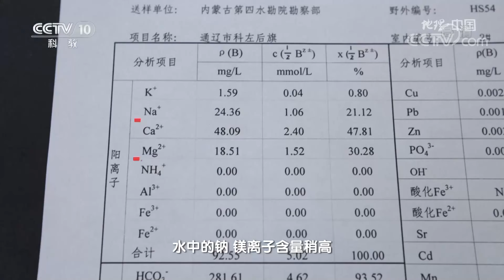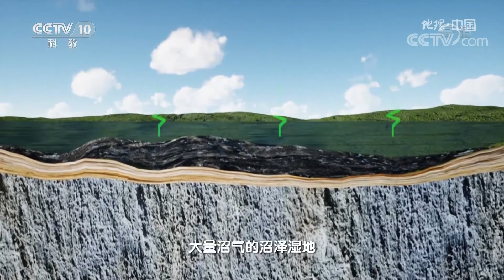“沸腾”的泥浆、冒泡的湖面、深不见底的地下涌泉……走进科尔沁沙地 揭秘蓝色火焰背后的秘密！会燃烧的“水泡子” 20211226 |《地理·中国》CCTV科教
本期节目主要内容：在内蒙古东南部有一片叫作科尔沁的沙地，那里的沙丘连绵起伏，一眼望去只有一些低矮的野草零星地生长在这片沙地上。早年间的一个夏日，一支商队在这片沙地里行进，他们遇到了一个“水泡子”，去取水的时候发现水面上不时会冒出一串串气泡，不远处还有一团蓝色的火焰在湖面飘动。当地人管这片水域叫“毒水泡”。这处“毒水泡”到底位于科尔沁沙地中的哪个位置？节目组前往科尔沁沙地展开探寻。